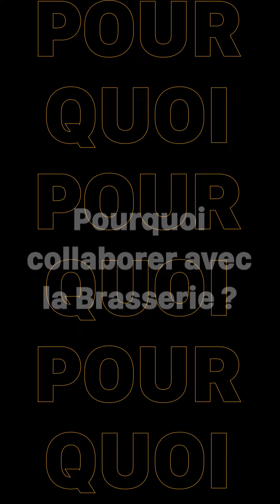What's Up Brewww, épisode 4 : Clément Posada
💻 🍺 What's Up Brewww, c'est notre nouveau format court qui met en lumière les talents qui animent La Brasserie du Digital.
Pour ce quatrième épisode nous avons interviewé Clément Posada, créateur de User First et animateur de notre deuxième saison du programme d'incubation. Découvrez son univers et ses projets actuels !